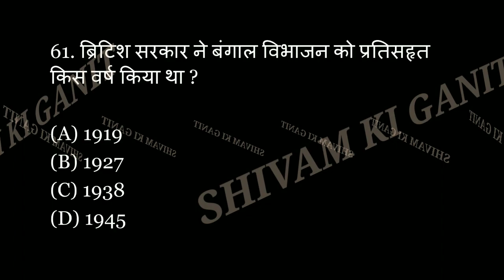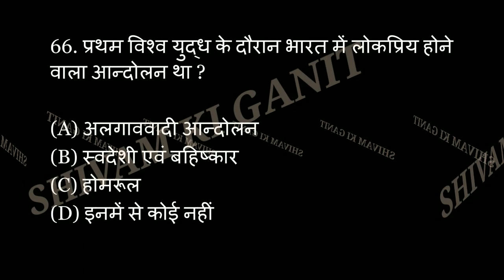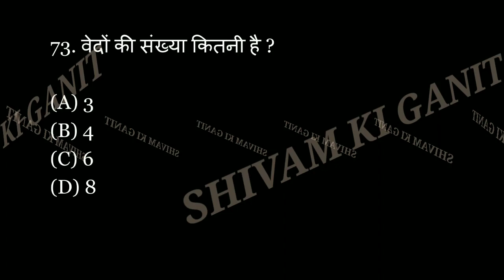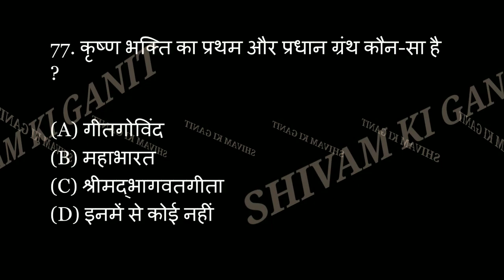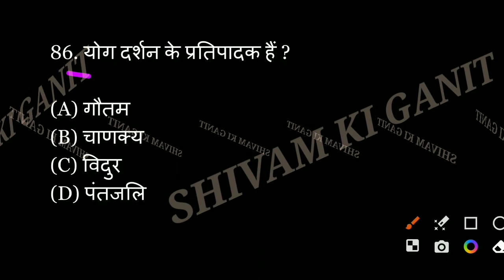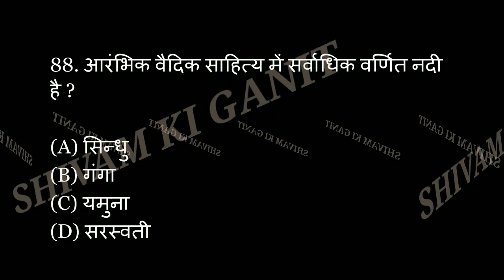up police | ssc gd | history #3 | free classes for up police / ssc gd